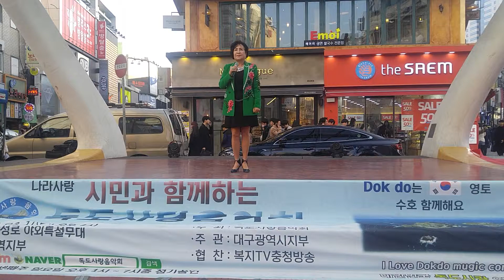독도사랑음악회3월정기공연대구동성로야외특설무대(3)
시민과함께하는독도사랑음악회3월정기공연
대구동성로야외특설무대
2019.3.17(일)오후1시~7시  참여자53명